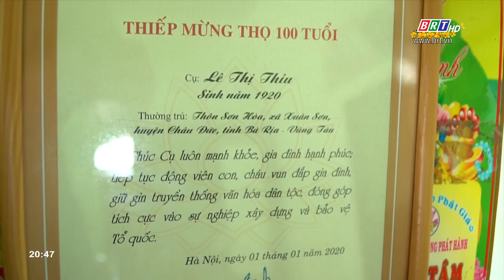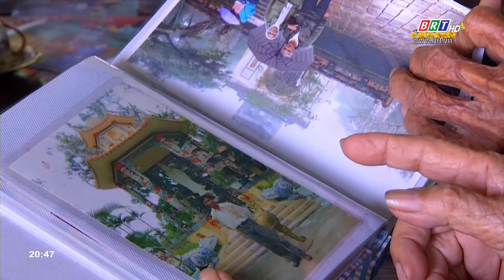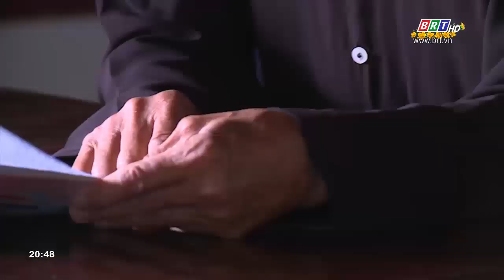Mùa xuân bàn về chữ Thọ